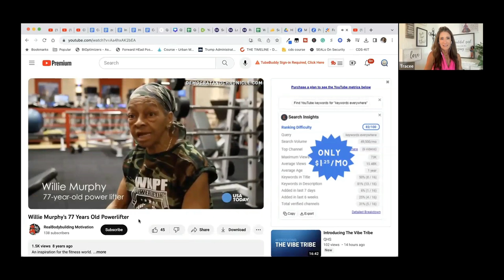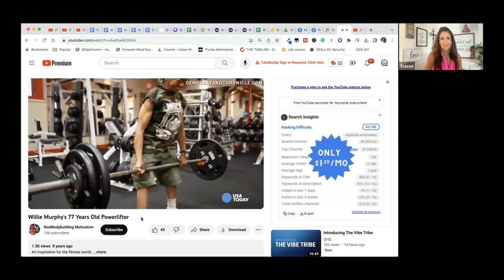WoW #1 Goals and Vision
Today's meeting was all about possibilities and goal setting. Tracee believes that you are not too old and its never too late to do a 180  and change the trajectory of your life.

YouTube wouldn't allow us to include the song Unwritten on our video. So, please watch it here to do the assignment

And please fill out this survey so Tracee can tailor the content to help each of you.